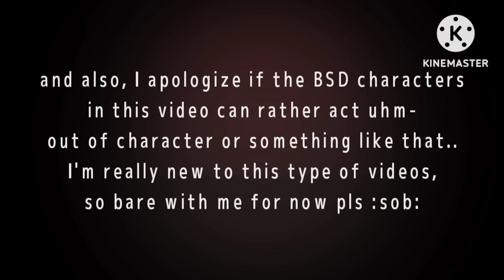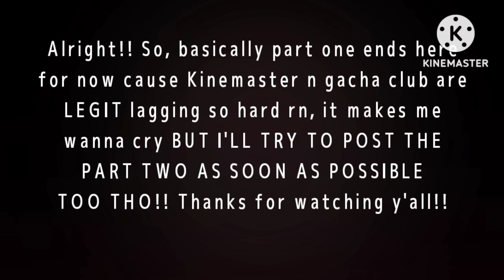[ 1/2 ] BUNGO STRAY DOGS CHARACTERS REACT TO VIDEOS!!! | 3K SPECIAL!1!1!! | gacha club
ONCE AGAIN Y'ALL THANK YOU SO SO MUACH FOR 3K!! I REALLY DIDN'T EXPECT TO HIT IT PRETTY EARLY AND SINCE IT'S BEEN A WHILE SINCE I LAST MADE A SUBS SPECIAL, WHY NOT MAKE ONE NOW?? AS ALWAYS, HOPE Y'ALL ENJOYED THIS THO!! MWAAA :heart_hands:

ALSO ONCE AGAIN I PROMISE I WILL UPLOAD THE PART 2 AS FAST AS POSSIBLE TOO, BE PATIENCE OKAYY?? GOOD, MWA MWA

Sorry if this reaction video was really short unlike the others, I tried to use most of my free time for this cause school is just being pain in the a$$ as always (plus I kinda wanna do more effort here instead of just plain boring ahh reactions...) AND THE WORST PART IS THAT MF KINEMASTER KEPT ON LAGGING I CANNOT DO THIS ANYMORE 😭😭😭 (so, yeah that's why I have to seperate it into parts now cause I just want to avoid the lags, lmaooo)

What makes it even more worse is that gacha club kept on crashing cause I putted too much objects n characters in the studio, smh homophobic much? /j

2ND BREAK TIKTOK :
[ Honestly I got the goofy ahh video from discord, so I don't have the tiktok link 😭 ]

BSD characters :
- Dazai Osamu
- Doppo Kunikida
- Atsushi Nakajima
- Chuuya Nakahara
- Ryūnosuke Akutagawa
- Nikolai Gogol
- Fyodor Dostoevsky
- Sigma
- Edogawa Ranpo
- Allan Edgar Poe

apps :
- Kinemater
- ibisPaint X

time taken : [ almost a month... HELP??? ]

screenshots : [ 330+ ]